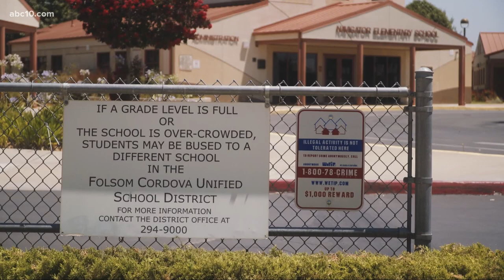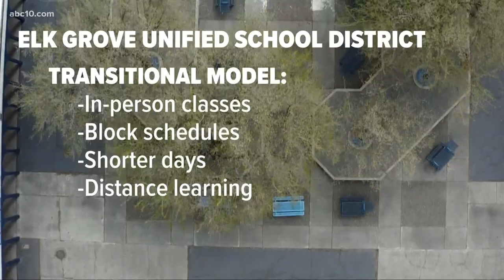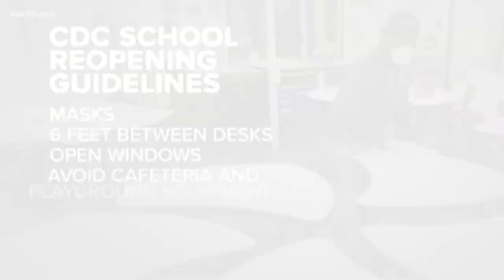Folsom Cordova School District approves distance learning plan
The Folsom Cordova Unified School District approved a distance learning plan for the start of the school year.